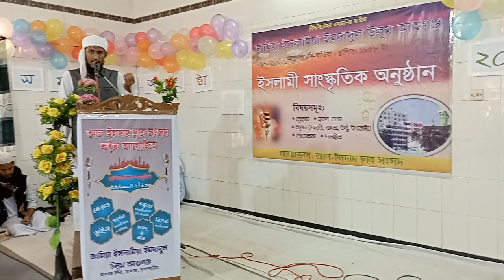মনোজ্ঞ সাংস্কৃতিক অনুষ্ঠান। জামিয়া ইমদাদুল উলূম আশুগঞ্জ ব্রাহ্মণবাড়িয়া new bangladesh islam উ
মনোজ্ঞ সাংস্কৃতিক অনুষ্ঠান। জামিয়া ইমদাদুল উলূম আশুগঞ্জ ব্রাহ্মণবাড়িয়া